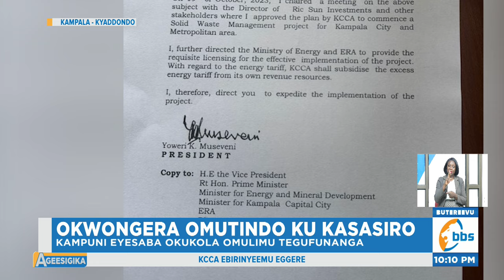Kampuni Eyesaba Okukola Omulimu Erumiriza KCCA Okubakandaaliriza , Baaziimuula Ekiragiro Pulezidenti